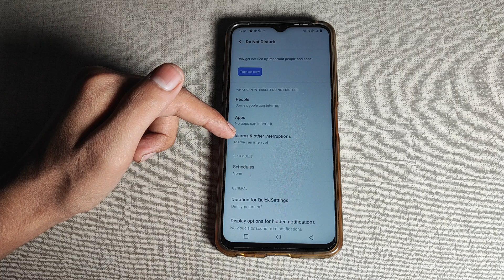How to off Media sounds in Vivo Y35 Mobile setting